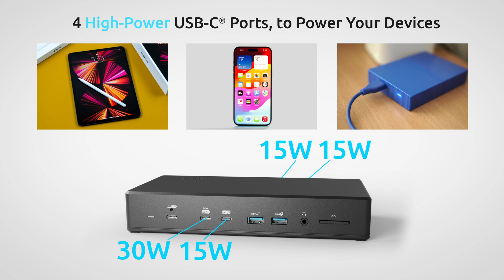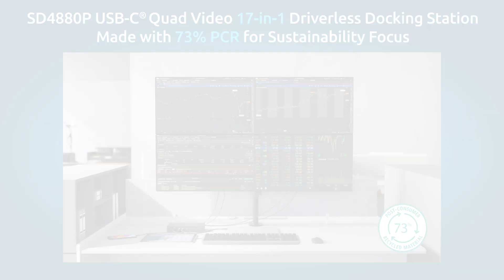SD4880P USB-C® 10Gbps Quad Video 17-in-1 Driverless Dock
The SD4880P USB-C® 10Gbps Quad Video 17-in-1 Driverless Dock is one of the first USB-C® docks made with sustainable components that supports up to 4 external monitors (Quad 4K @ 30Hz).

The 17-in-1 plug-and-play design features 10 USB ports (4 high-power USB-C® (including a 30W) and 6 USB-A), 2 HDMI® and 2 DP connections, a 2.5Gbps Ethernet port, SD card reader, and a combo audio jack.